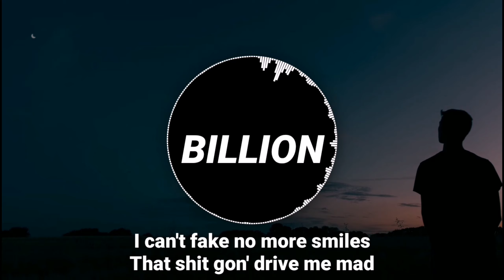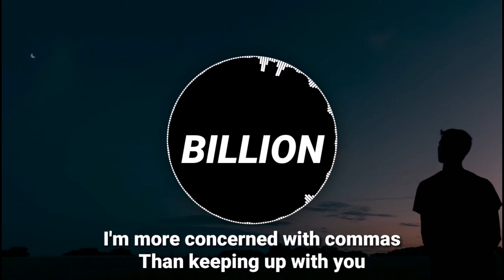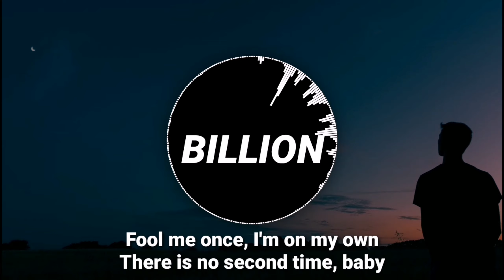Bazzi – Myself (9D AUDIO)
Myself – Bazzi ( 9D AUDIO)